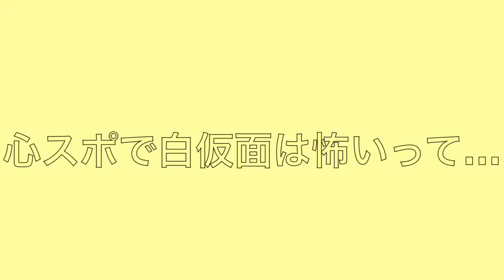【最恐】有名な心霊スポットで幽霊になってみた。feat.ラファエル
心霊スポット怖かったよ、、

愛知県を中心に活動している三納物語のばななです！

【ライブ配信】
ツイキャスというアプリで毎日ライブ配信も行ってます！